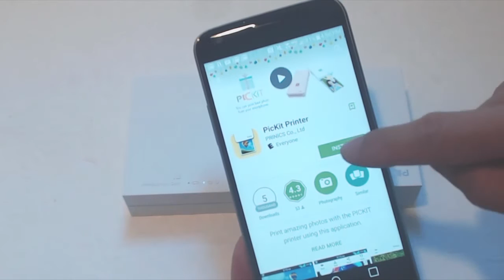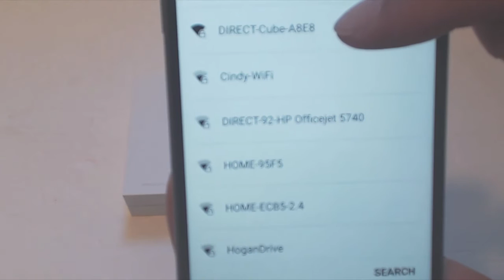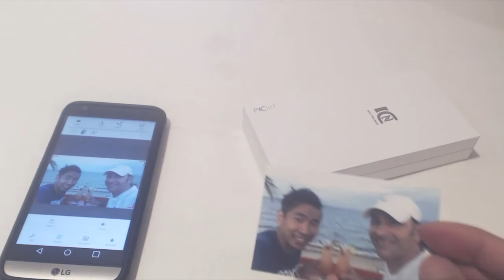PicKit M2 Photo Printer Review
Quick, on-the-spot photo printing; cute wallet size, easy to set up; decent photo quality prints.

While the prints aren't perfect, for a small print and if you're not scrutinizing every pixel, the print quality is decent. The printer was super simply to setup and the app works great.